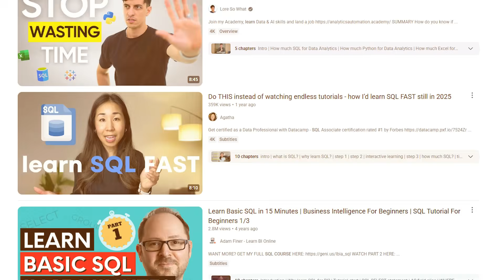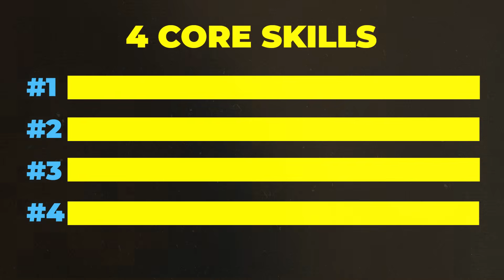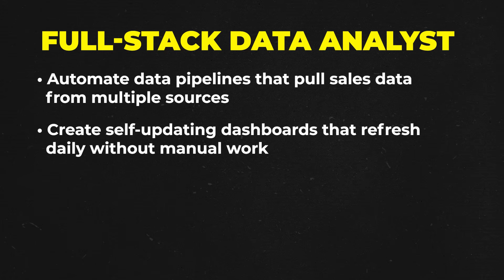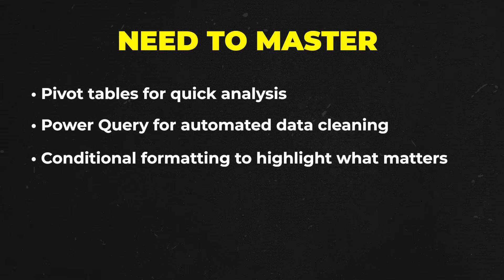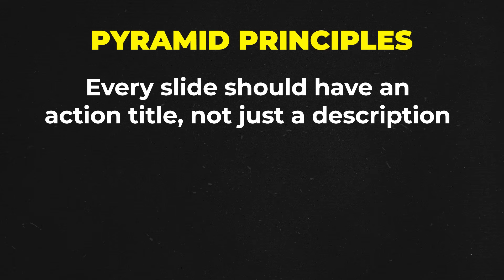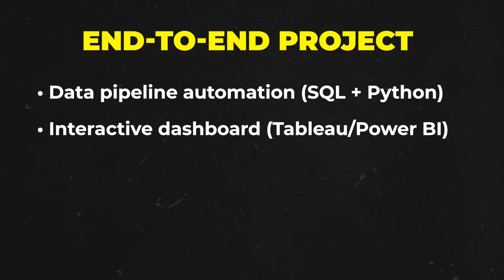Don't Become a Data Analyst (Do THIS Instead)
Think data analyst jobs are disappearing?

In this video, I break down why the traditional data analyst path is a dead end and what you should focus on instead to land $90K+ roles in 2025.

Whether you’re just starting to learn data analytics, pursuing the Google Data Analytics certificate, or stuck applying with no responses, this is your roadmap.

No fluff. Just real strategy to help you stand out in a crowded market.